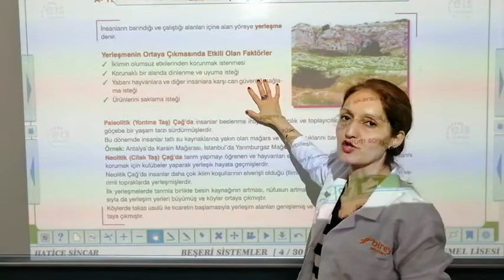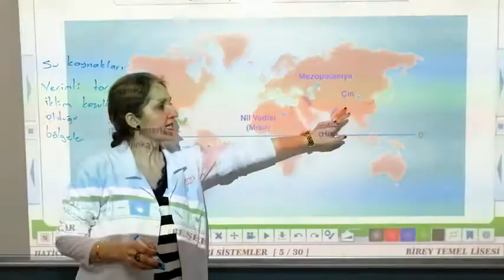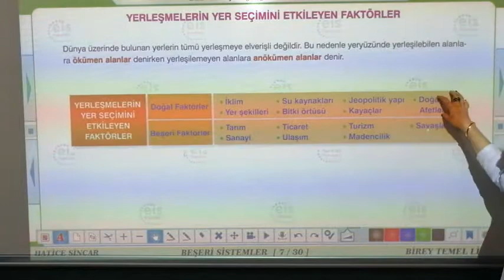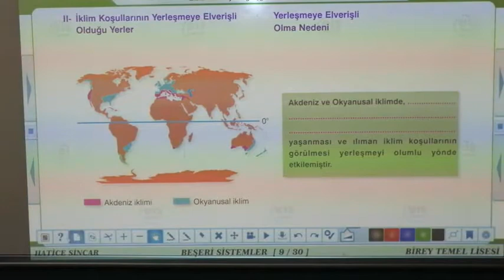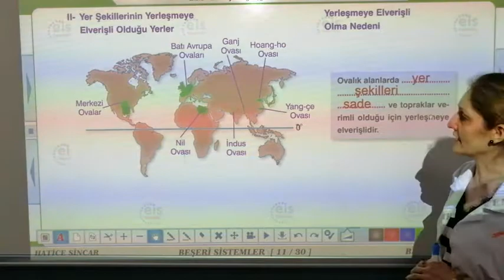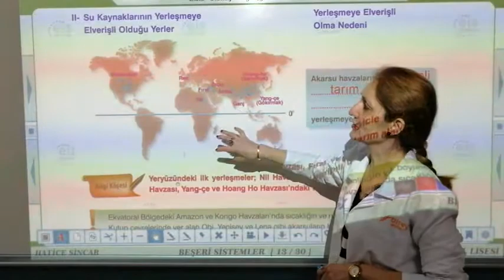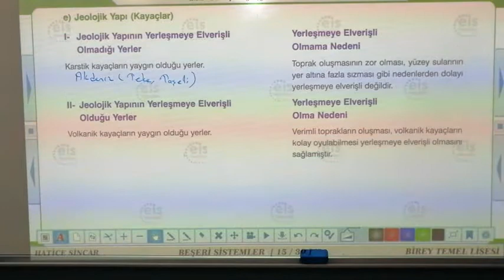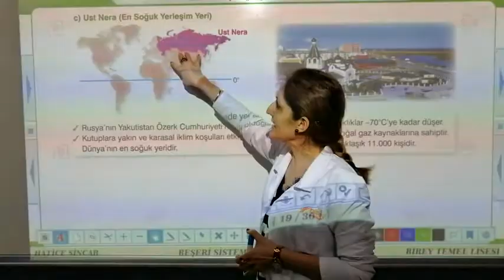BEŞERİ SİSTEMLER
GAZİANTEP BİREY KOLEJİ 9.SINIF COĞRAFYA
(DAHA İYİ SES KALİTESİ İÇİN LÜTFEN KULAKLIK KULLANINIZ.)